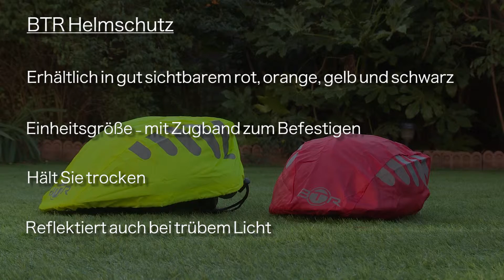Wasserdichter und sehr gut sichtbarer BTR-Regenüberzug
Amazon DE

Er macht Sie sichtbar – der wasserfeste Helm-Überzug von BTR ist mit Reflektor-Streifen ausgestattet, sodass Sie gesehen werden und sicher unterwegs sind

Er ist angenehm – der reflektierende Helm-Schutz sorgt dafür, dass Ihr Kopf trocken bleibt und ein Zugband sorgt für einen festen Sitz auf dem Fahrradhelm

Er ist farbenfroh – Bei dem reflektierenden Regenschutz für Ihren Fahrradhelm können Sie aus 6 Farben wählen: Signalgelb, signalorange, pink, rot, schwarz und vollkommen reflektierendes Silber

Er ist gut durchdacht – der Helmüberzug lässt sich klein zusammenfalten und kann problemlos aufbewahrt und bei Bedarf überall mit hingenommen werden

Er lässt Sie aktiv sein – der Regenüberzug für den Fahrradhelm sorgt dafür, dass Sie bei jedem Wetter Radfahren können und trotzdem einen trockenen Kopf behalten und nicht übersehen werden